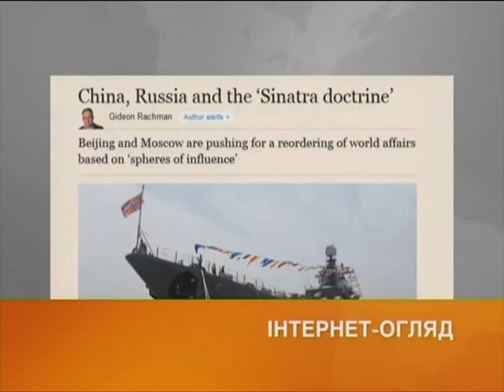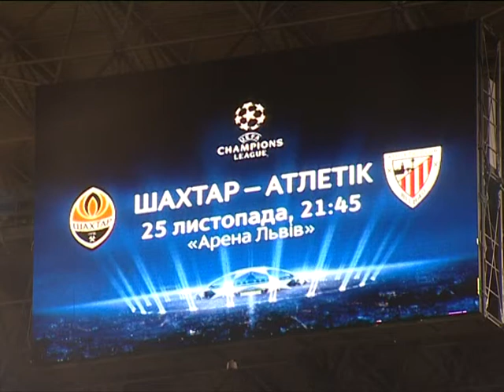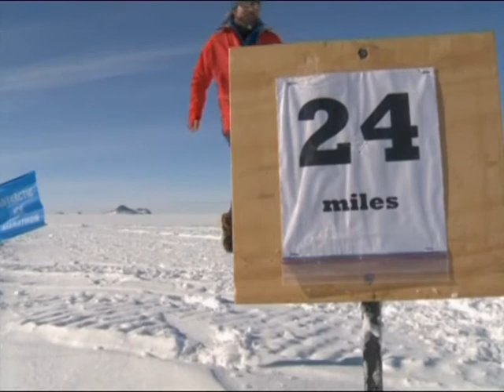Выпуск 7:45. 25 ноября